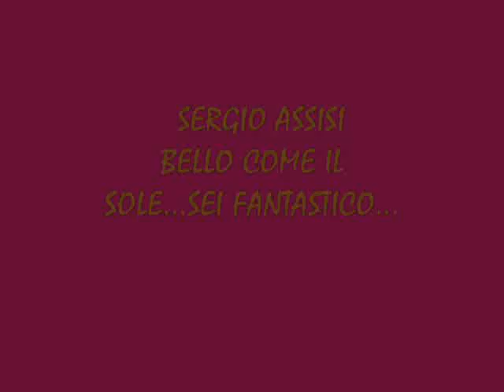IL PIù BELLO..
sergio assisi...che bello...